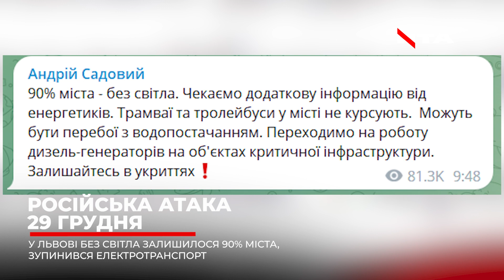Пошкодження об‘єктів генерації світла та влучання у житлові будинки: наслідки атаки 29 грудня